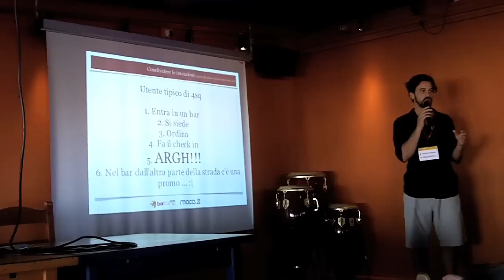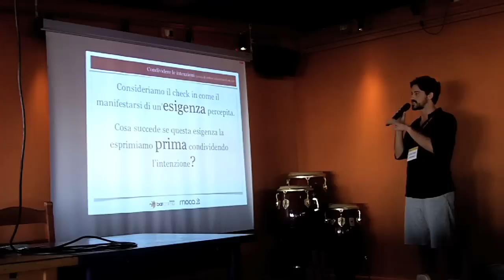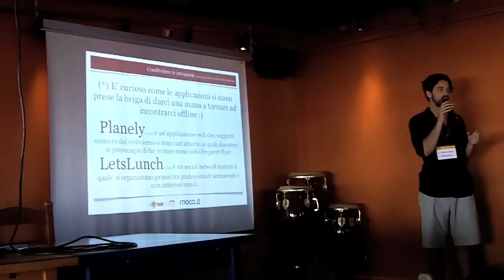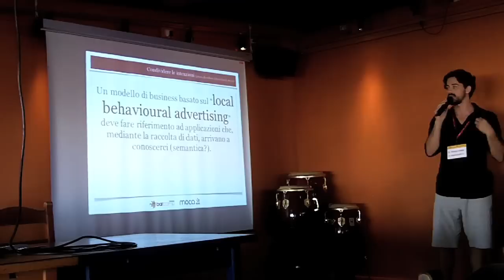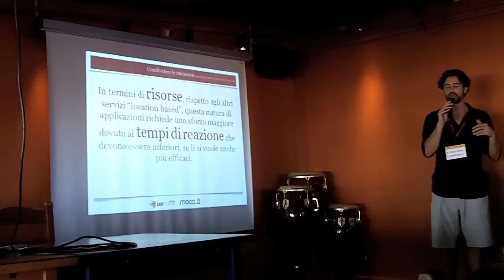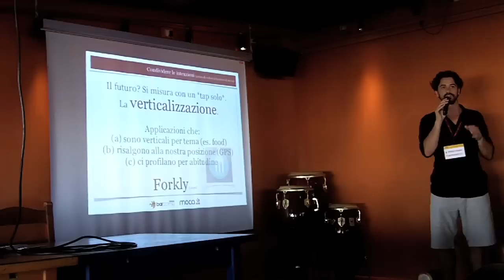Marco Ziero - Condividere le intenzioni (prima di sedersi al tavolino di un bar)